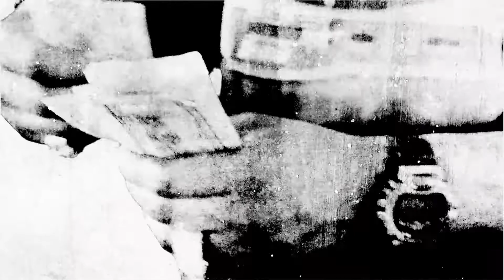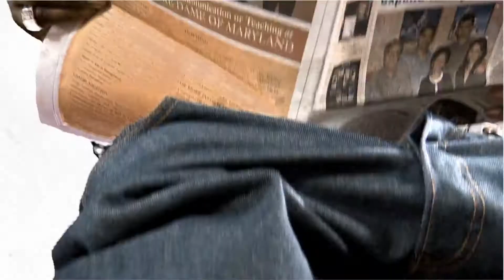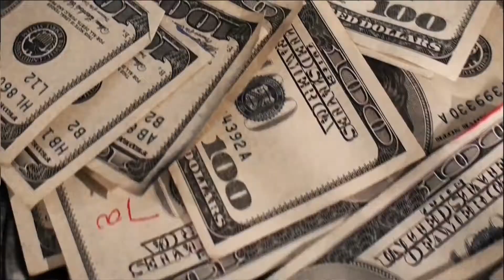All Over U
I am in my first music video with Baltimore's own Bossman for is new song "All Over U" from his new album "The ReUp"